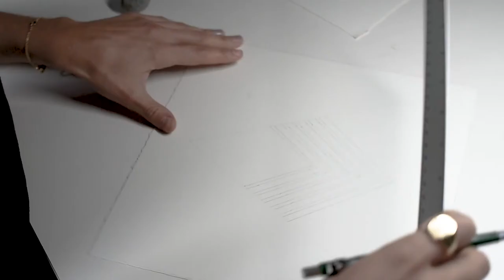In The Studio With Carly Berlin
Carly Berlin is a visual artist based in Manhattan, NY. Working exclusively with black pen and ink, Berlin utilizes the Pointillism technique to create intricate geometric works. Through the use of intricate dots in ink, Berlin’s gradient works explore the concept of balance between two opposing forces; holding on and letting go. Follow Carly along as she shares what inspires her works and her beautiful studio space.